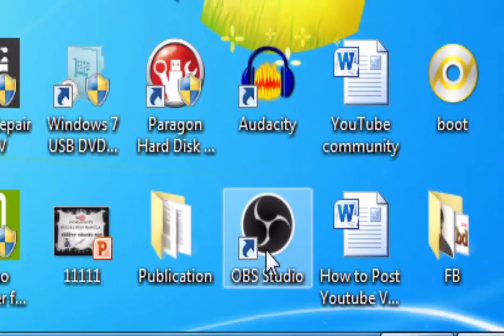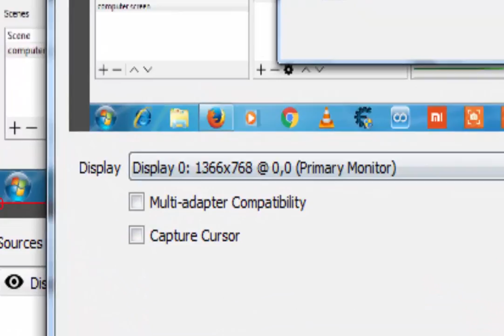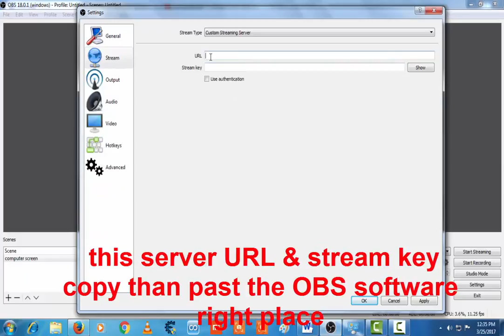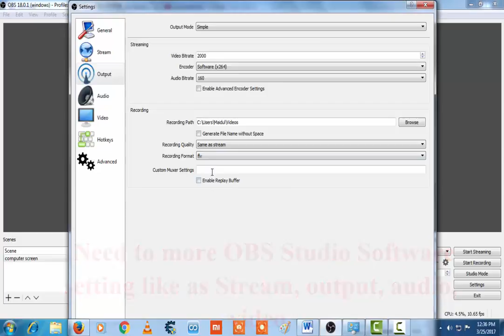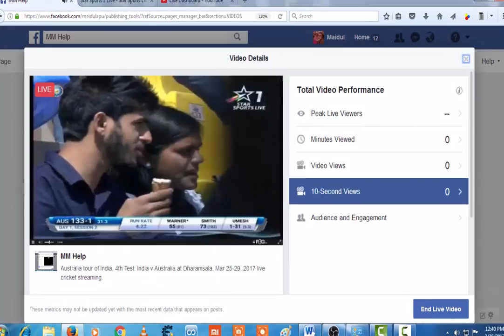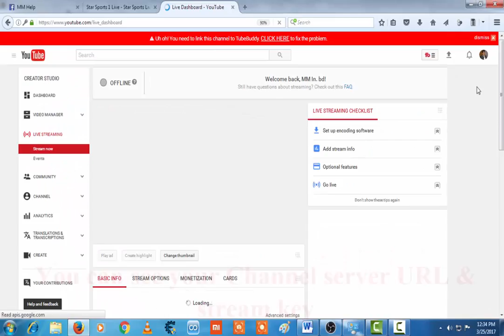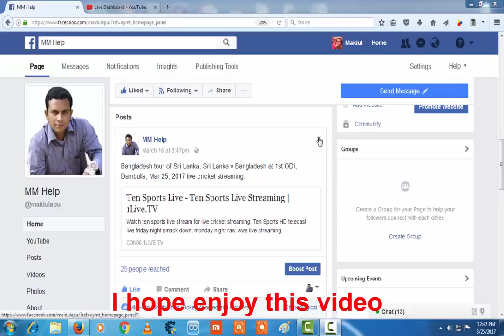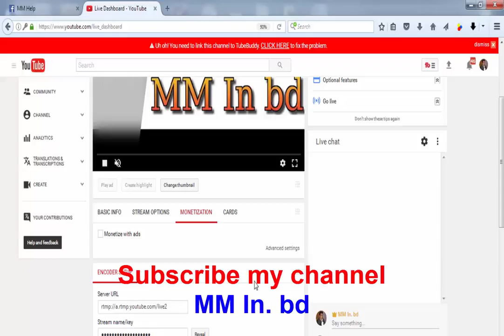How to go live streaming your desktop Screen by Facebook page. ফেজবুক লাইভ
This video learn about How to go live streaming your desktop Screen by Facebook page and YouTube channel Bangla tutorial using OBS Studio.কিভাবে ফেসবুক বা ইউটিউব চ্যানেলের মাধ্যমে আপনার ডেস্কটপের স্ক্রিন লাইভ  স্ট্রিমিং করবেন

Need to OBS Studio Software download & install
Need to OBS Studio Software setting
Right mouse click for add Scene name then selected Source add
 OBS Studio Software select Stream setting than select custom streaming server
Than past your FB URL & stream key or YouTube Channel URL & stream key that is important
For Facebook pages go your page click publishing tools and click video than click +live
You can see your FB server URL & stream key
This server URL & stream key copy than past the OBS software right place
Need to more OBS Studio Software setting like as Stream, output, audio, video.
After all OBS software setting completed than need to click start streaming
Go FB Live page than click next
i want to my desktop display live streaming so need to full screen window
Finally need to click start streaming than go live
For stop you need to click stop streaming than click End Live Video
For YouTube Channel go create studio than click LIVE STREAMING
You can see your Channel server URL & stream key
Keep your streaming key secrete
Harry up to go live
I hope enjoy this video
Don't live streaming any TV channel without permission
MM In. bd